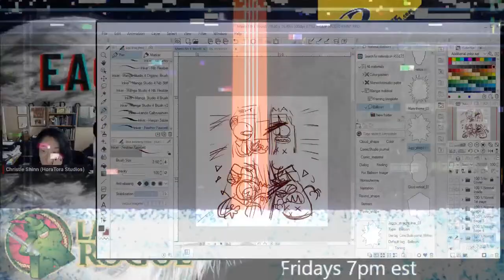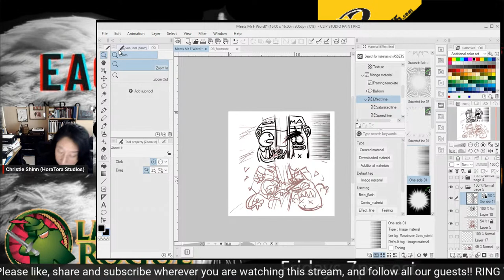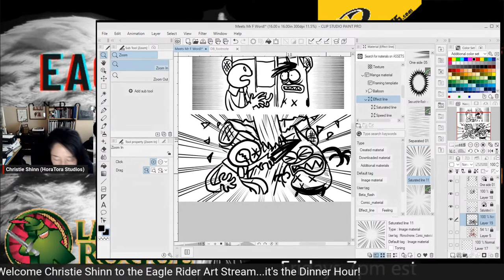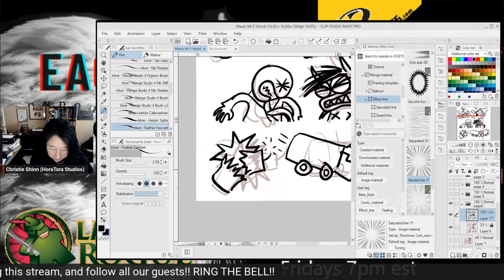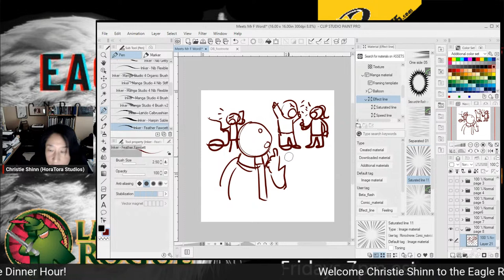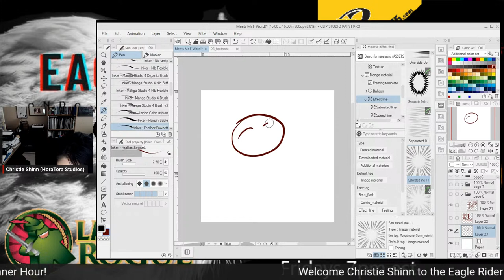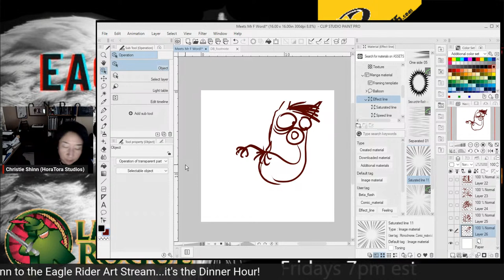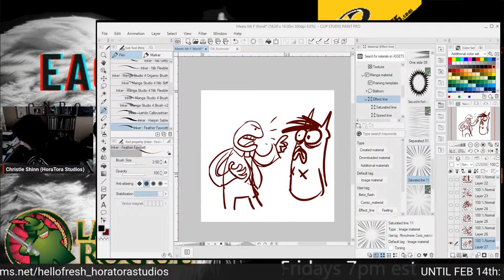Eagle Rider Dinner Hour w/Christie Shinn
Christie Shinn will be bringing you Dinner while Rose is away!
Give her some love people...

Co-hosts and Content Creators:
Christie Shinn
Max Devill
Chris Brown
Stephen B.
Amy Good
Chuck Dixon
Brian Christgau
J.S. Earls and Mike Baron